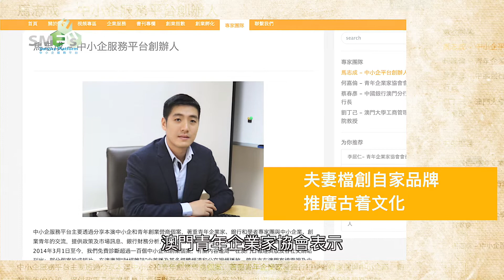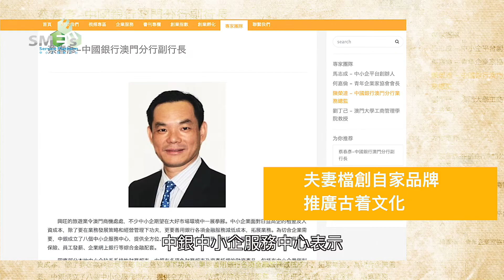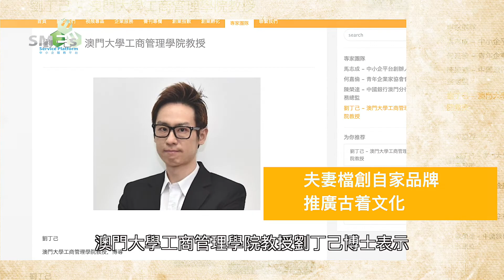【企業診斷】夫妻檔創自家品牌 推廣古着文化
疫情前，兩夫婦會親自到歐洲入貨，尋找一些上世紀較早期的服裝。但疫情讓他們無法自由飛往歐洲，只能依靠當地的買手幫忙進貨，成本較親自採購更貴。現時越來越多人熱衷古着，不少服飾買少見少，價格逐漸攀升。